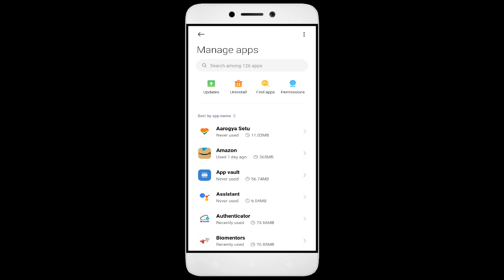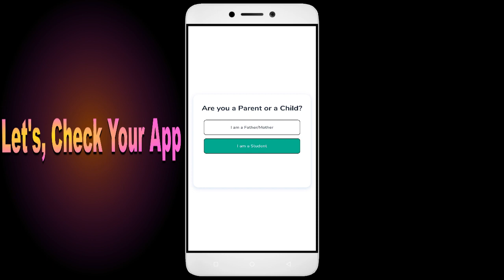How to Fix Yellow Class Ivykids Keeps Hanging | Freezing | Lagging Issue Solve in Android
Are you tired of your Yellow Class app not working correctly? Does your app keep freezing, hanging, or closing down automatically? Don't worry, we've got you covered. Check out our video, learn from our ultimate guide, and bid farewell to all your Yellow Class app issues. But the good news is that it's fixable, and in this video, I'll guide you step by step on how to fix it.

Fix Yellow Class not open problem,
How to fix Yellow Class all problems solve,
How to fix Yellow Class not working problem in android phone,
How to fix Yellow Class app not open problem in android phone,
Fix Yellow Class not working in android,
Yellow Class all problems solve,
Yellow Class not responding,
How to fix Yellow Class keeps stopping error in android mobile,
How to Fix Yellow Class App Black Screen Error Problem Solve in Android & Ios
How to Fix Yellow Class App Loading Problem in Android
How to Fix Yellow Class App Loading Problem in IOS
How to Fix Something Went Wrong and the Service Failed to Start Error in Yellow Class App.
How To Fix Unfortunately Yellow Class App Has Stopped Error Problem in Android Phone.
How to Fix Solve Yellow Class App Not Working | Not Opening | Not Open | Loading Solve Problem in Android & Ios
Yellow Class not working today,
why Yellow Class is not working in my phone,
Yellow Class game not starting,
Yellow Class not starting,
Yellow Class failed to load server list,
How To Fix Yellow Class App not working | Not Open | Space Issue | Keeps Crashing Problem.
Yellow Class App (Auto Close) Automatically
Yellow Class app freezing issue in Android
Yellow Class app Keeps Hanging issue in Android
Yellow Class Keeps Lagging issue in Android.